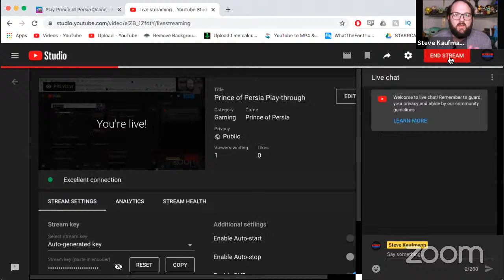Prince of Persia Play-through